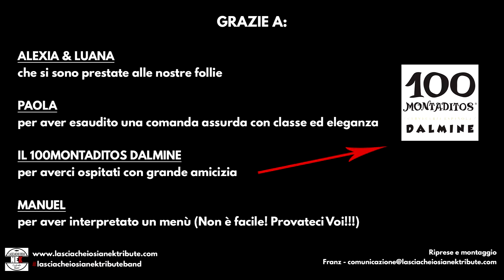Il menù ve lo consigliano i LasciaCheIoSia Nek Tribute Band!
...un menù leggero adatto ad ogni gusto e palato! 😂😂😂

Sabato 30 Giugno 2018 live at @100montaditosdalmine !!!